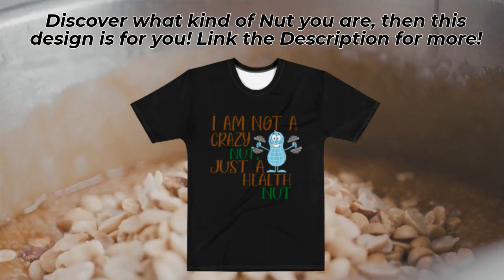I am Not a Crazy Nut, Just a Health Nut Men's T-shirt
Are you a health nut? Or maybe you are really a crazy nut? What is really the difference between a health nut and a crazy nut? Can someone be both crazy and healthy at the same time? Let us know if you consider yourself to be a health nut or a crazy nut or both? Also please share this post with any health nuts or crazy nuts that you may know about. For more crazy and healthy designs, please visit us at our website. Thanks